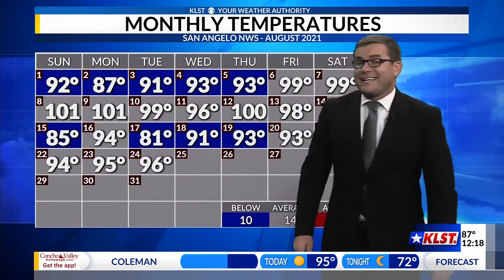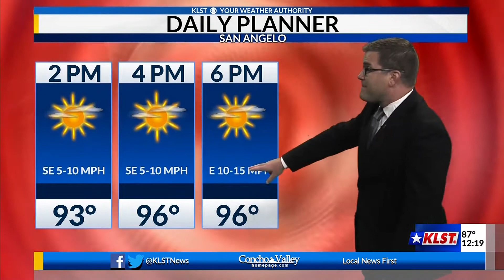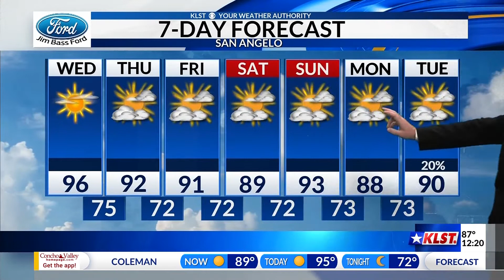KLST Afternoon Forecast: Wednesday, August 25th